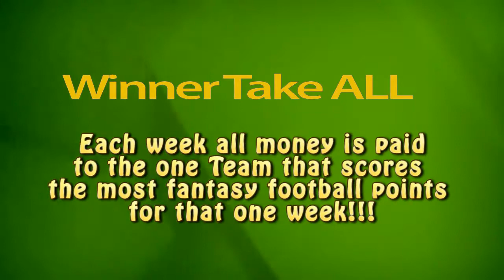The National Championship of Fantasy Football NCOFF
Win $10,000 in Fantasy Football.   Multiple leagues play for large cash prizes.  How to sign up and play fantasy football.